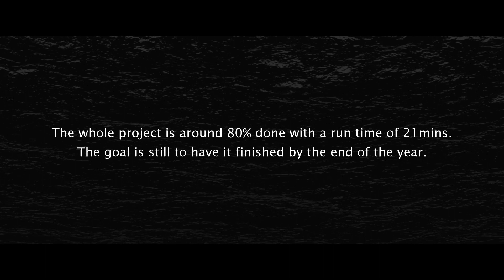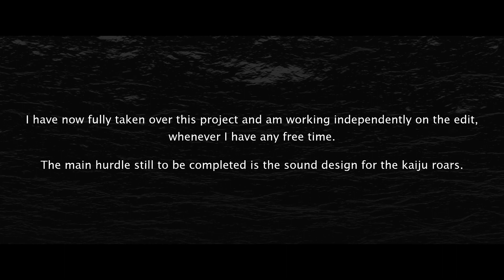Beneath the Waves - October 23 Update and WIP Music Showcase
Thank you again everyone.

The goal is still to have it finished by the end of  the year, not necessesarily released but at the very least finished or near finished.